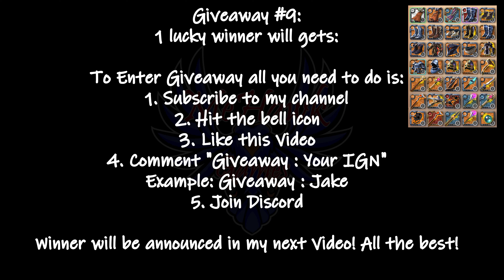Transport Boar with 12 Million loot | Albion online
Hello Everyone,

I want everyone to continue supporting this channel and make it a bigger community.